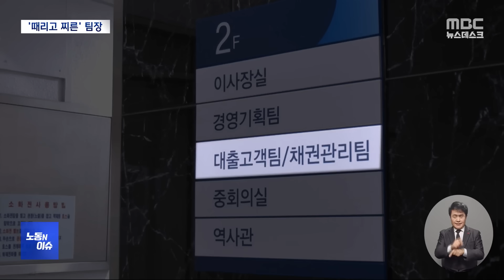[노동N이슈] 자로 때리고 송곳 찌르고‥새마을금고 또 '직장 괴롭힘' (2023.12.23/뉴스데스크/MBC)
'직장에서 맞았다'는 피해 신고가 올해만 예순다섯 건. 시민단체 '직장 갑질 119'의 발표인데요. 실제로 자로 때리고 송곳으로 찌르는, 믿기 힘든 폭력이 어느 직장 안에서 벌어지고 있었습니다.

작년부터 괴롭힘 근절 대책을 쏟아내고 있는 새마을금고에서 생긴 일입니다.